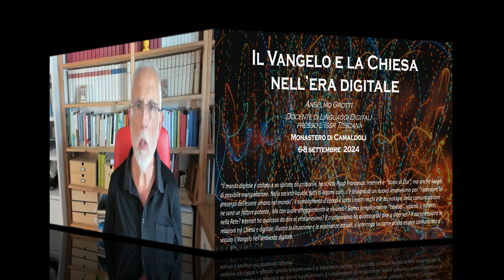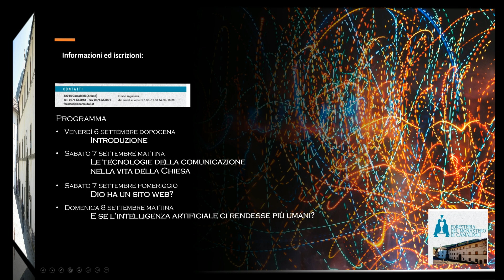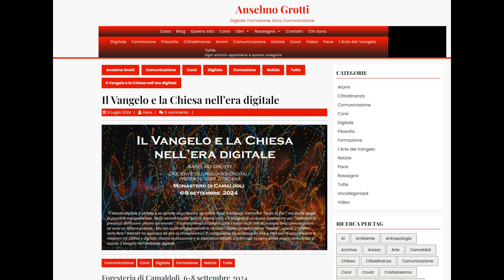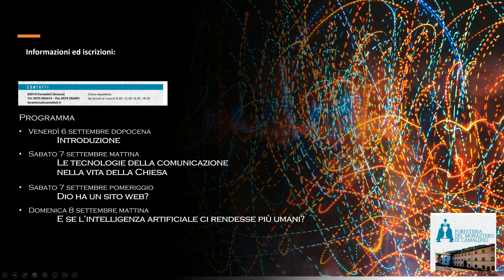Chiesa e Vangelo nell'era digitale. Corso residenziale a Camaldoli, 6-8 settembre 2024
“Il mondo digitale è abitato e va abitato da cristiani», ha scritto Papa Francesco. Internet è  “dono di Dio”, ma anche luogo di possibile manipolazione. Nella società liquida, fatti di legami corti, c'è bisogno di un nuovo umanesimo per “ripensare la presenza dell’essere umano nel mondo”. Il cambiamento d’epoca è sotto i nostri occhi e le tecnologie della comunicazione ne sono un fattore potente.  Ma con quale atteggiamento le viviamo? Siamo semplicemente “cascati”, volenti o nolenti, nella Rete? Internet ha qualcosa da dire al cristianesimo? Il cristianesimo ha qualcosa da dire a Internet? Il corso esplora le relazioni tra Chiesa e digitale, illustra la situazione e le esperienze attuali, si interroga su come possa essere comunicato e vissuto il Vangelo nell’ambiente digitale.